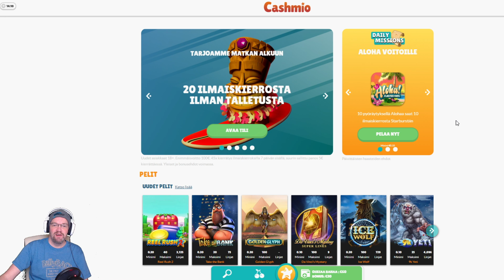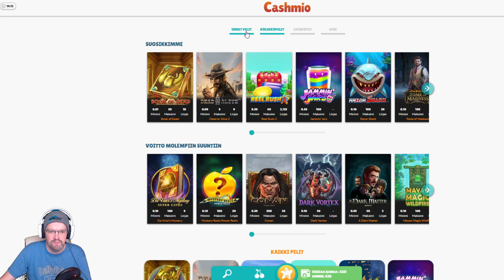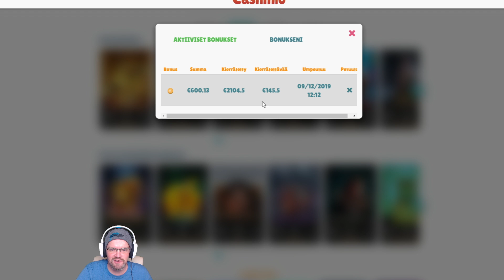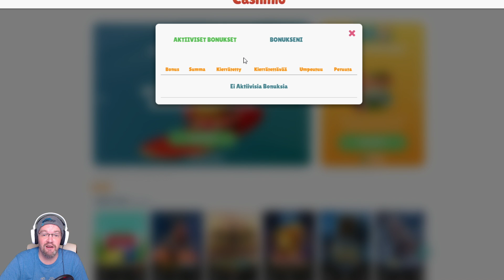Cashmio kierrätys läpi ja kotiutus!